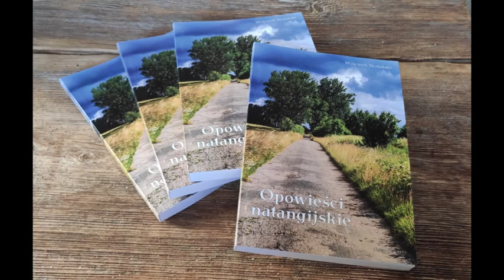Audiobook "Opowieści natangijskie" [odc.29]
Namówiony przez Graszkę i parę innych osób zdecydowałem się na heroiczne wyzwanie - stworzenia audiobooka (lub jak dawniej się mówiło słuchowiska)  z moją najnowszą książką "Opowieści natangijskie".